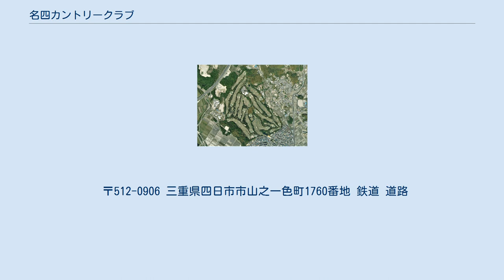名四カントリークラブ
名四カントリークラブ（めいよんカントリークラブ）は、 三重県四日市市山之一色町に広がるゴルフ場である。
 1955年（昭和30年）代の三重県は、戦前の「名古屋ゴルフ倶楽部」（1960年（昭和35年）開場、設計・井上誠一）の影響を受けていた。
「桑名カントリー倶楽部」（1959年（昭和34年）開場、設計上田治）は、地形も和合に似ており、「四日市カンツリー倶楽部」はコースレート的には大衆のゴルフコースではない。
 四日市カントリー倶楽部の今井喜七には不満があった、四日市にとって最も大切な事は緑化地区を多く残すことであると、新たなゴルフ場建設の趣旨の中で述べている。
さらに、少しでも多くの人にゴルフを安易に、安く利用願う方針と、緑化促進と大衆化ゴルフという点で疑問があった。
 ゴルフ場用地は、四日市市の山之一色、遠く鈴鹿の連山、伊勢湾と知多半島、石油コンビナートがパノラマで見渡せる。
コース設計は、上田治に声をかけた、四日市カントリー倶楽部の設計で懇意になっていた。
上田治に候補用地の視察を依頼、用地はなだらかな起伏の殆ど自然のままの状況で、上田治が自ら設計を買って出た、素材に恵まれた用地であった。
1965年（昭和40年）3月31日、コースルート図が完成、いよいよ用地買収に着手した。
 1965年（昭和40年）7月22日、用地の買収契約に調印、その午後にブルドーザーが用地に入った。
1966年（昭和41年）10月10日、18ホールのコースが完成、開場された。
その後、コースの改造が行われ、1993年（平成5年）、パー72が完成した。
 設計コンセプトは、「上級者には挑戦的で、初心者には優しいコース」で、フロントからのティーショットは打ち下ろしのホールが多いが、フルバックからのショットでは両サイドの松林がフェアウェイを極端に狭めている。
 日本の女子プロゴルフメジャー大会の1つ、日本ゴルフ協会主催競技でもあり、日本選手権大会に相当する、日本女子オープンゴルフ選手権競技大会を2回開催するなど多くの大会開催実績がある。
 〒512-0906 三重県四日市市山之一色町1760番地 鉄道 道路